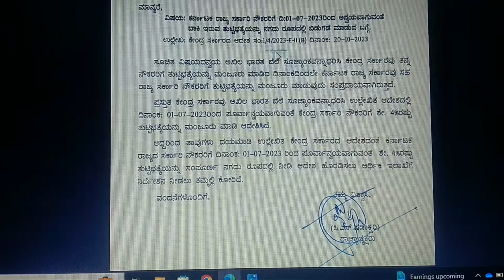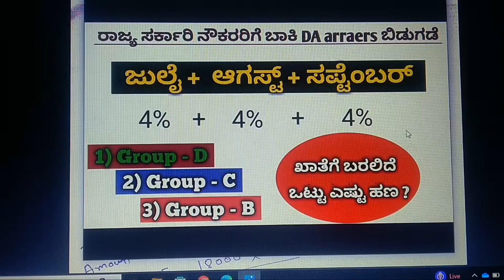'NOVEMBER' ತಿಂಗಳ ಕೊನೆಯಲ್ಲಿ ನೌಕರರ ಅಕೌಂಟಿಗೆ ಬರಲಿದೆ ಈ ಒಂದು ದೊಡ್ಡ ಮೊತ್ತ /pending DA arrears release